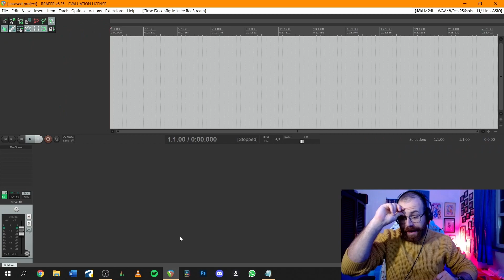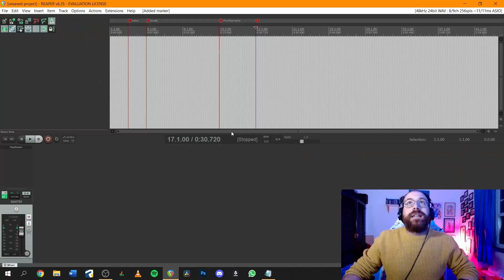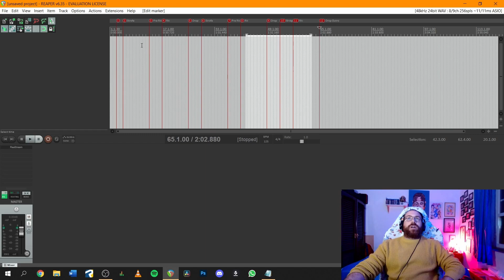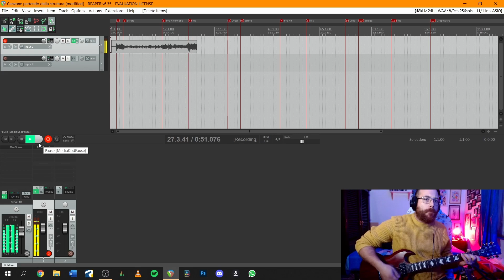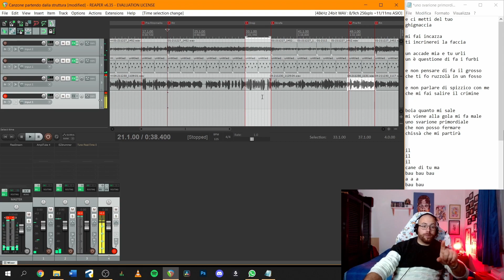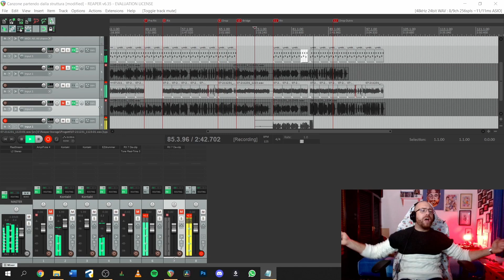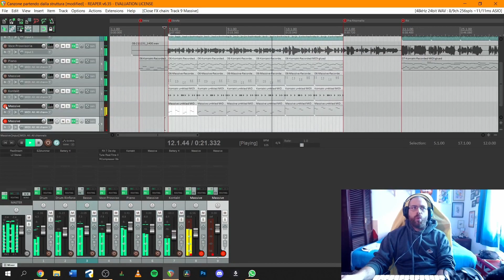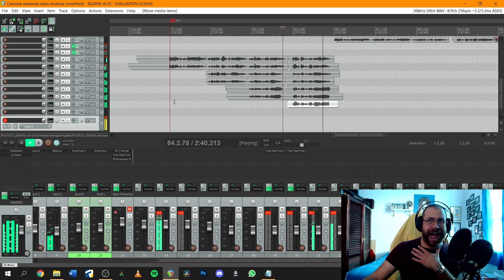Come scrivere una canzone MEMORABILE ( TUTORIAL )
00:00 Intro
00:40 Iniziamo
01:53 Creiamo la struttura
07:00 PREPRODUZIONE
10:43 Finiamo l'arrangiamento
15:00 Intermezzo
15:24 Il cantato definitivo
16:50 Finalizzazione e mix
17:20 Risultato finale
18:15 Outro

Vi ringrazio abbestia per aver visto il video...
Lasciate pollicioni in su se questo tutorial vi è servito e piaciuto...
Se volete chiedermi qualcosa scrivete pure nei commenti e vi risponderò senz' altro...

Hola bella gente.